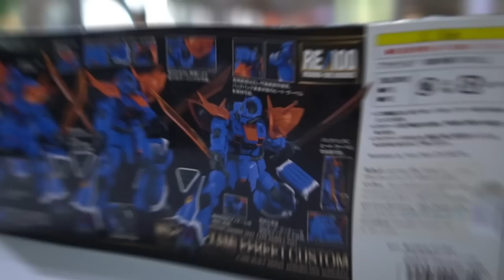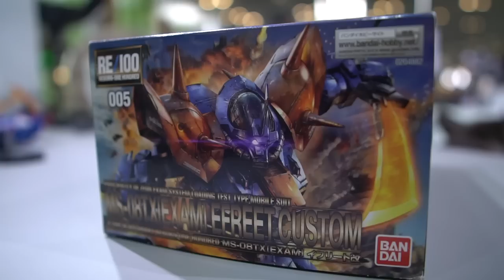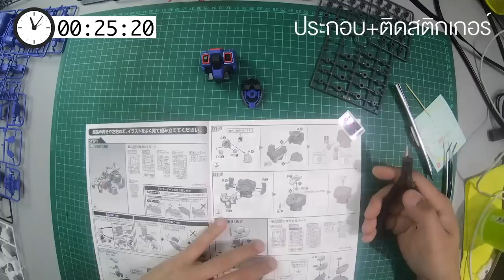เอ็กแซม_อิฟรีท คุ้มมาก MS-08TX [EXAM] ประกอบกันดั้ม/รีวิว /Review Gundam [speed build]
เอ็กแซม_อิฟรีท อย่างคุ้ม MS-08TX [EXAM] ประกอบกันดั้ม/รีวิว /Review Gundam [speed build]